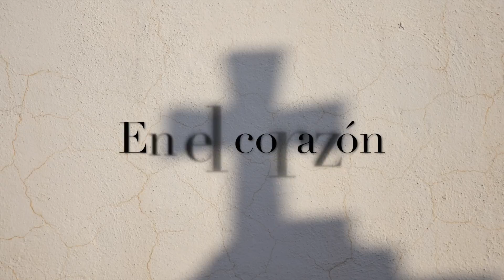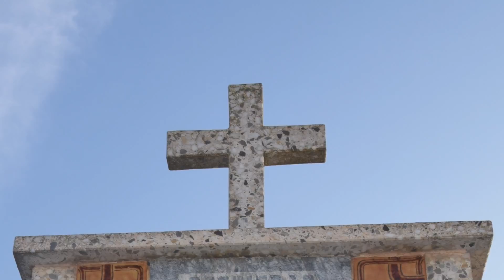En el recuerdo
Viven en nuestros corazones. Son el anterior eslabón de la historia. El siguiente al nuestro ya tenemos en los brazos.